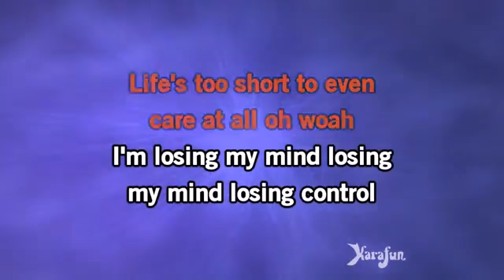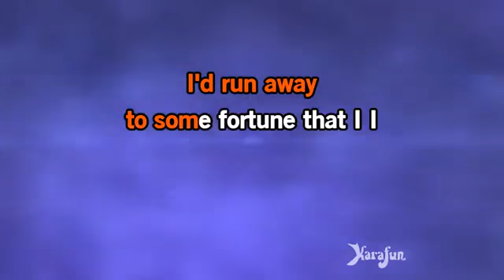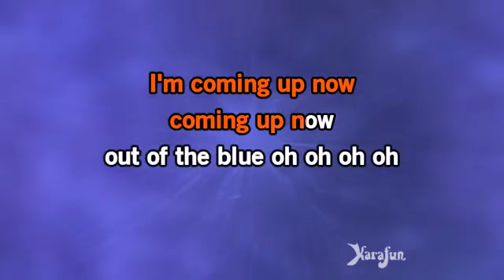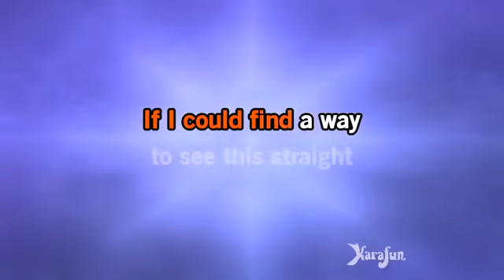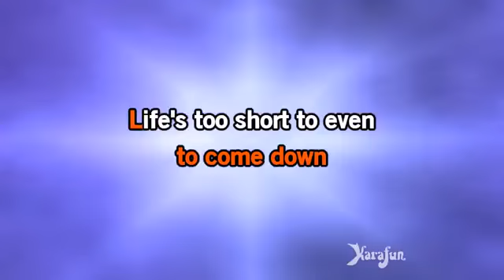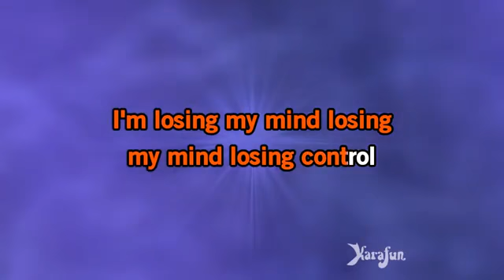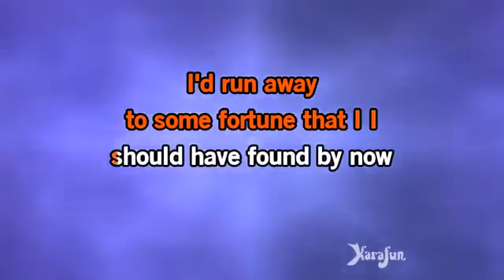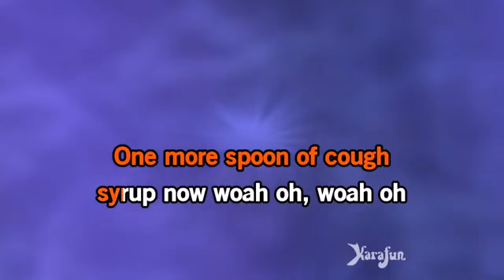Karaoke Cough Syrup Young The Giant ^